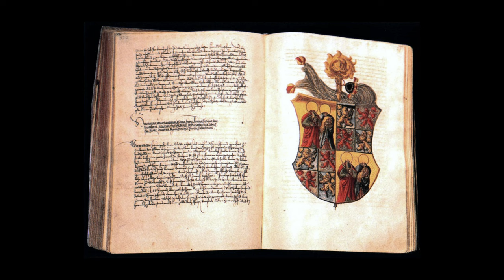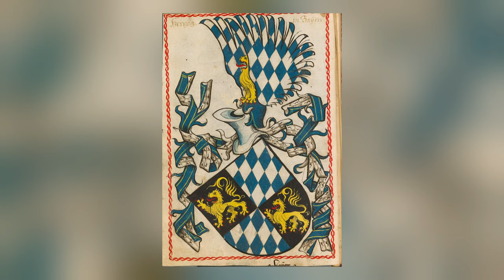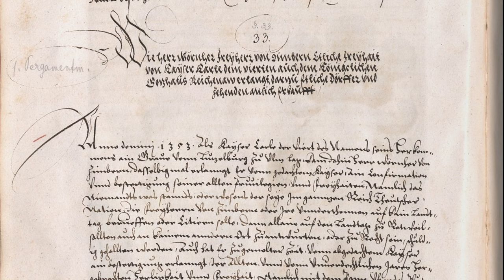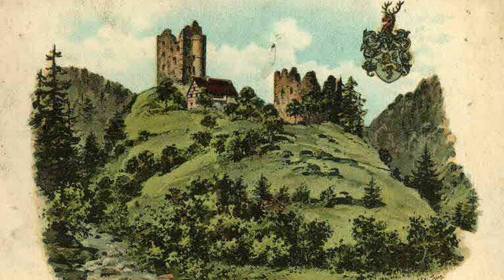BURG HERRENZIMMERN | Geschichte, Mythen und Legenden | Burgen und Schlösser Deutschland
Die Ruinen der Burg Herrenzimmern liegen oberhalb der gleichnamigen Ortschaft  in Baden-Württemberg. Wann genau die Burg erbaut wurde, ist nicht überliefer. Laut der Zimmerschen Chronik hat sie jedoch in zweiten hälfte des 11. Jahrhunderts bereits bestanden. Ihre Geschichte erfahrt ihr in unserem Video.

0:00 - Einleitung / Ein interessanter Ort
0:39 - Theorien und Gerüchte über die Anfänge
2:00 - Topografie und Architektur / Was gibt es zu sehen
3:49 - Die Burgkapelle / Das Herz von Wilhelm Werner von Zimmern
4:30 - Die Herren von Zimmern
4:54 - Von Fehden und Intrigen
6:25 - Ein grosses Unglück / Aus der Asche
7:28 - Schöpfer der Chronik / Entgegen dem Testament
7:40 - Das Ende der Herren von Zimmern
8:42 - Der Dreissigjährige Krieg
9:35 - Nichts währt für immer